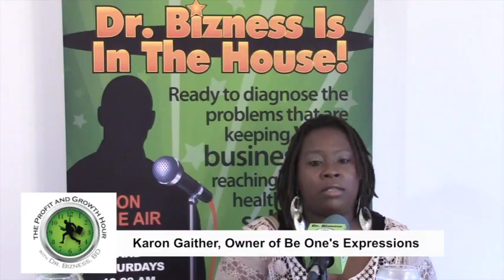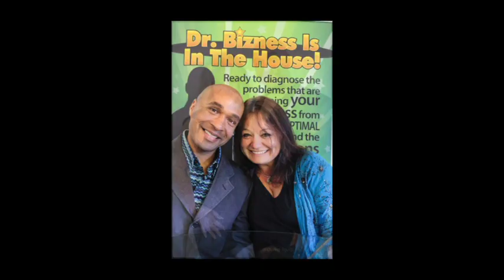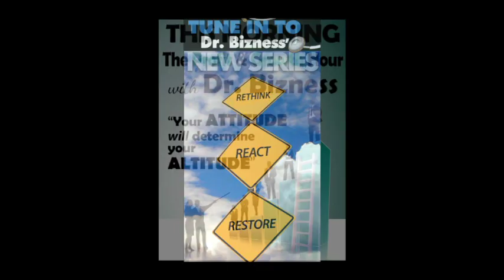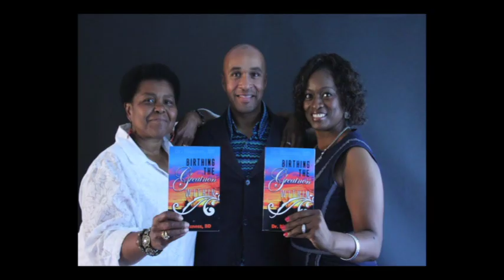Who Is Dr. Bizness, BD?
Dr. Bizness, BD - Innovative, Profit-Oriented, Top Performing ENTREPRENEUR, AUTHOR and Problem Solver:
With an outstanding record to prove it, Dr. Bizness leads organizations to maximize their operations and reduce expenses there-by increasing profits. He is confident, resourceful, honest, and a loyal leader - possessing expertise in many areas of Marketing, Sales, Operations, Finance, Development, Management, and Strategic Planning. After graduating from Syracuse University with a degree in Business Administration, he began his career by creating a multi-functional, multi-million-dollar financial services corporation which launched him to millionaire status by the age of 30. As a result, he has been recognized with many honors and awards. His endeavors have lead him along the path of business and real estate investing, plus ownership in newspapers/magazines, recording labels, real estate investing firms, barbershops/salons, restaurants, oil wells, and more.
Dr. Bizness' love of God, passion for His Word, and gift of administration lead him to answer the call of ministry on his life. As a result, he became an Ordained Elder in the Church of God In Christ, where he serves humbly.
As a world traveler, entrepreneur, and minister of the Gospel, Dr. Bizness is a tremendous wealth of knowledge, experience, and wisdom that he now shares with other business owners and pastors to help them make money, save money, and save time. He gives for-profit and non-profit organizations help, hope, and money through his unique holistic approach consisting of the A, B, C's of profitability and growth. This message is shared through his full-service consulting firm and advertising agency, Profit and Growth Unlimited, LLC, which serves as a complete and comprehensive back office support to many businesses and non-profit organizations.
His message of help and hope is shared through consultations, speaking engagements, workshops, and as producer and host of radio show "The Profit and Growth Hour" which airs 5 Days a Week - Tuesdays through Saturdays at 10 a.m. on WGIV Radio 103.3FM, 1370AM, listen Dr. Bizness' new highly acclaimed book, "Birthing The Greatness Within" is available at his